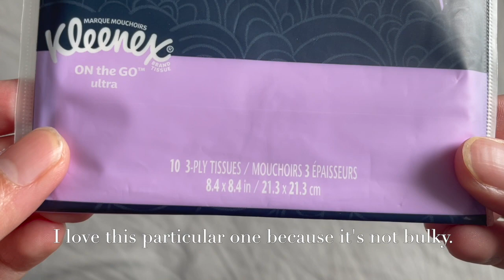what's in my bag? 🌻 | mlouye mini eddy in retro | feat. celine small trifold wallet & chanel mirror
I work from home everyday, so what do I have in my bag when I run errands? Just the 🎶 bare necessities, the simple bare necessities... 🎶

[my essentials 🛍️]
Kleenex On-the-Go Ultra
Oil-Absorbing Sheets
Shout Wipe and Go Instant Stain Remover
Leather Pen Sleeve
Eucerin Healing Lotion (1 fl. oz.)
Purell Hand Sanitizer (1 fl. oz.)
Aquaphor Lip Repair Stick
Smartish iPhone 12 Slim Case

[music credits 🎶]
{Track 1} Iso Indies - Flowering (Instrumental Version)

{Track 2}
Sarah, the Instrumentalist - Monarch Butterflies

{Track 3}
Sarah, the Instrumentalist - Beach Day in Brooklyn

{Track 4}
Timothy Infinite - Trumpet Man